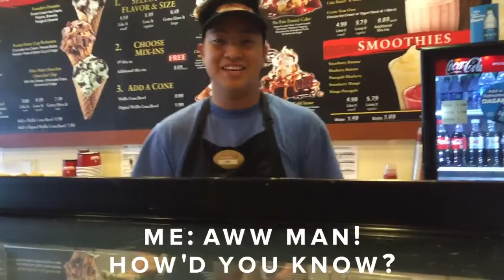HENTAI AND HIKING | Polydeux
WARNING : mature content ahead.
My friends really have no shame. LOL.

Featuring hentai, rock climbing in Joshua Tree, baby cacti, attending a Nujabes concert (aka the throwback of my life), photoshoots on photoshoots and blogger pizza parties

FOLLOW ME »